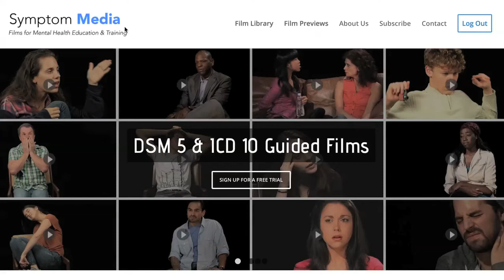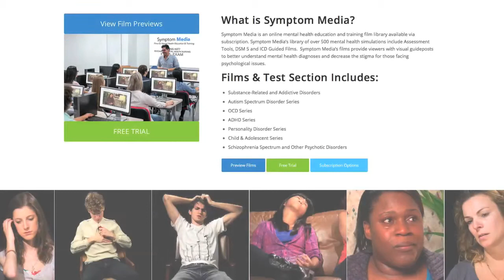Panic Disorder Example, DSM-5-TR Symptoms Criteria, Psychology Video Clip